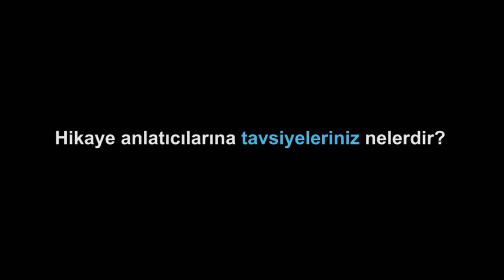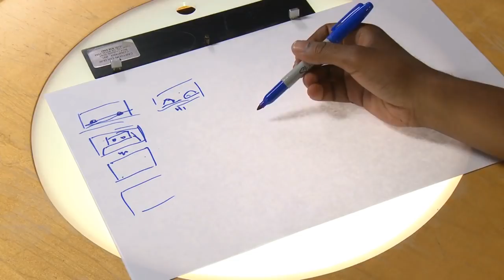Görsel Dil Konusunda Tavsiyeler | Pixar'da Neler Oluyor?